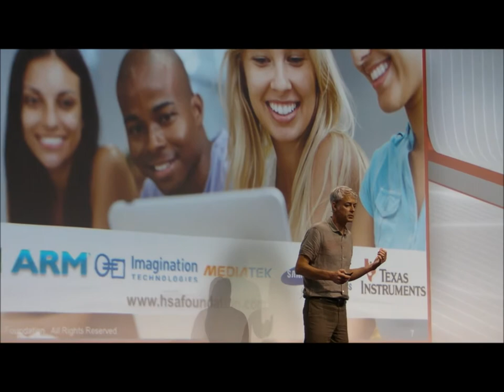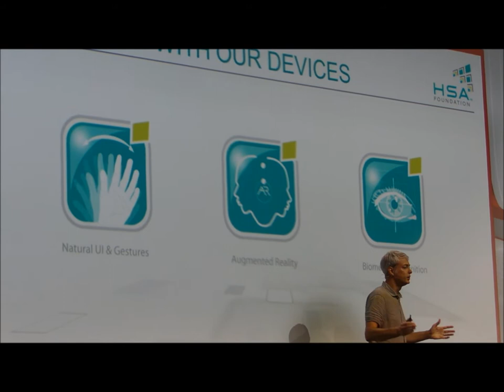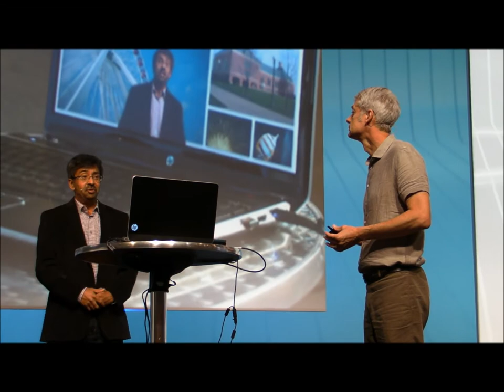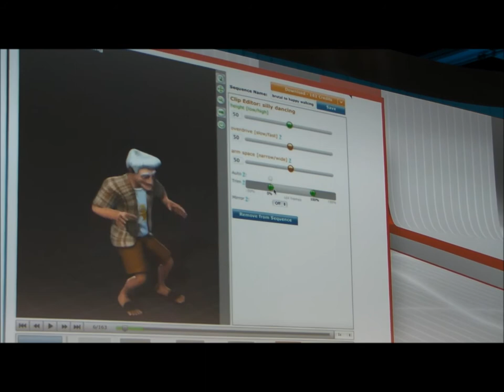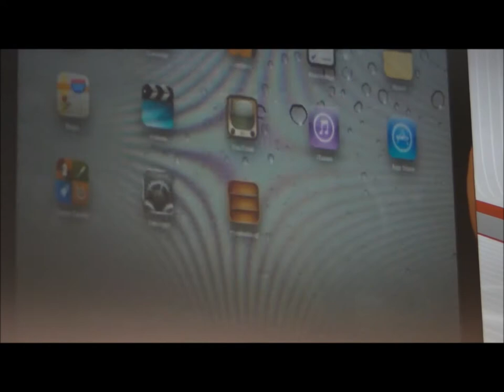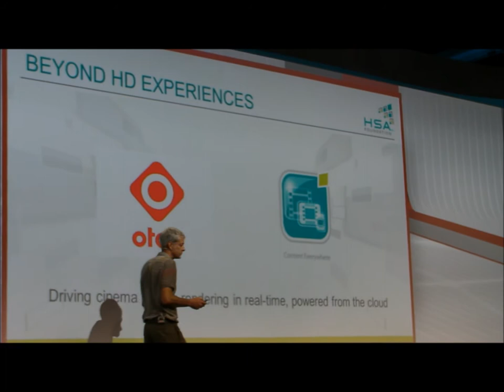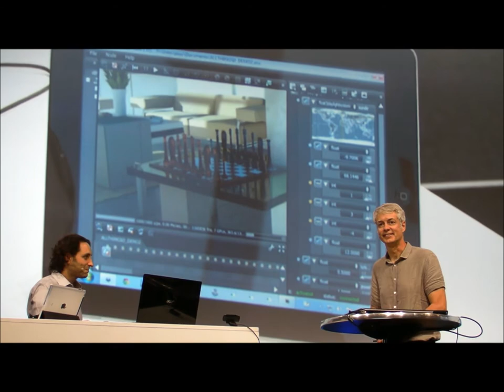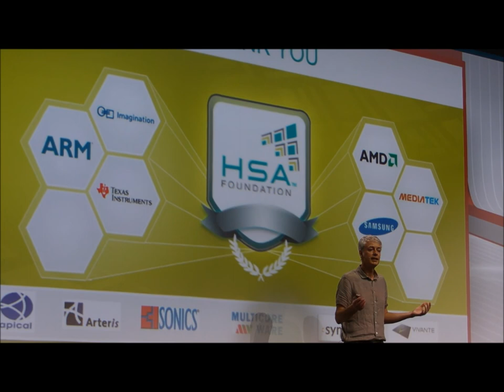The Next Era of Computing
Phil Rogers gave this Keynote at IFA in Berlin about his work with the HSA Foundation